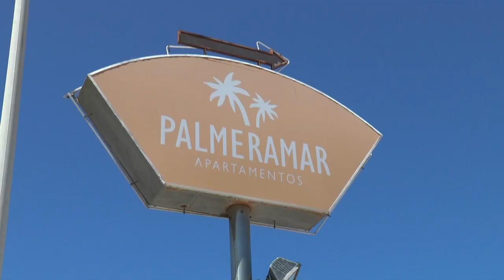INFORMATIVO MOGÁN LUNES 9 DE OCTUBRE DE 2023